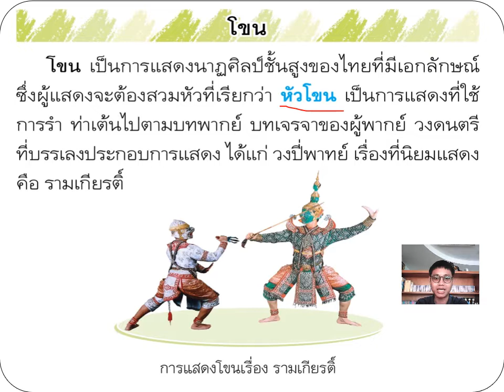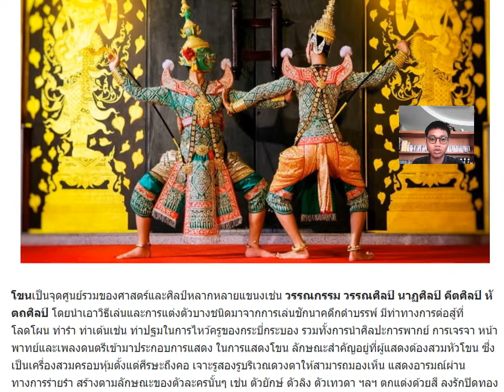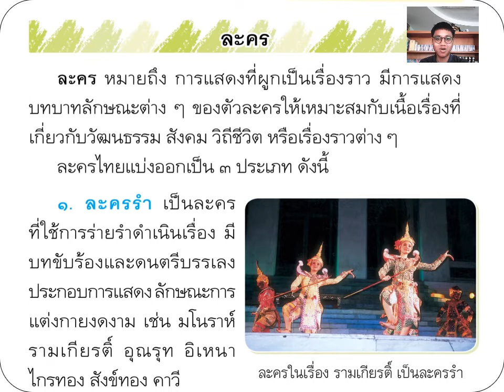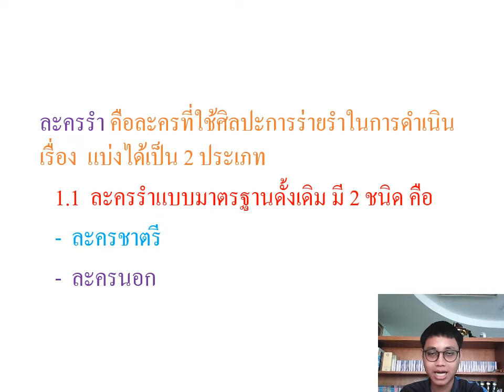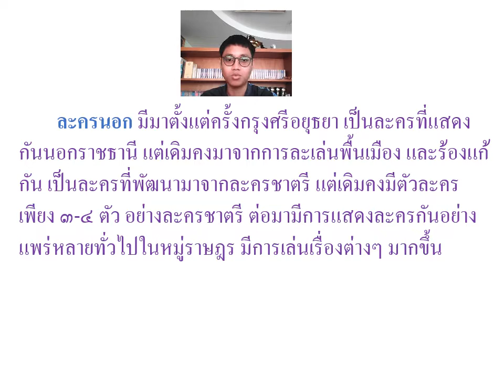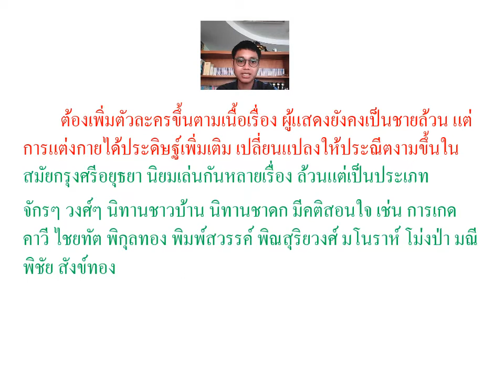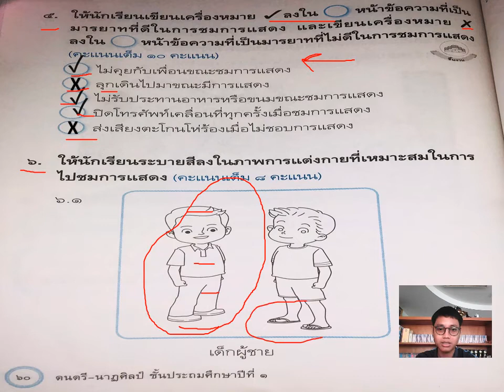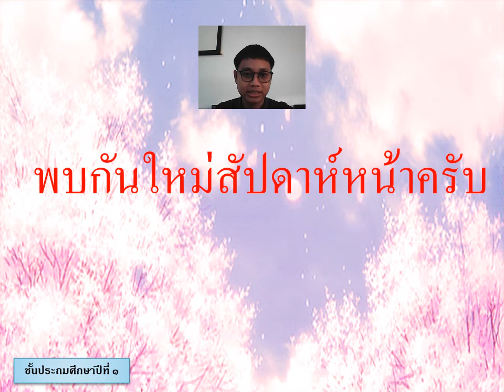03/02/2565 ป.1 วิชานาฏศิลป์ เรื่องละครรำ